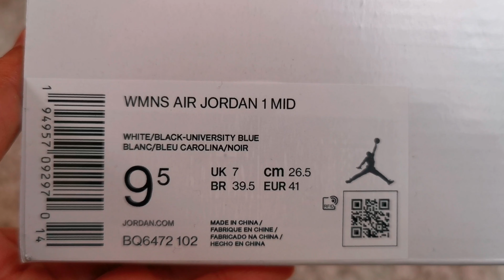Air Jordan​ 1​ Mid University ​Black White / Unbox​ &​ ON​ FEET​ / EP.145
🔥 For more Unbox and On Feet videos